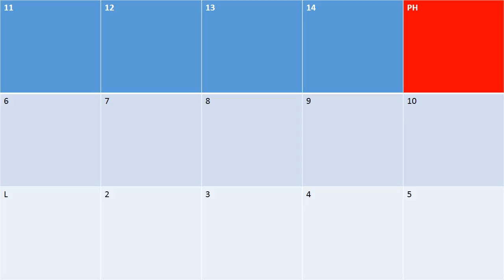Elevator Indicator 255 West End Ave